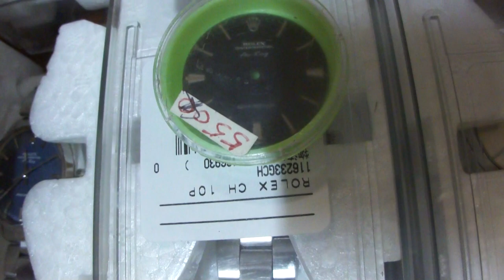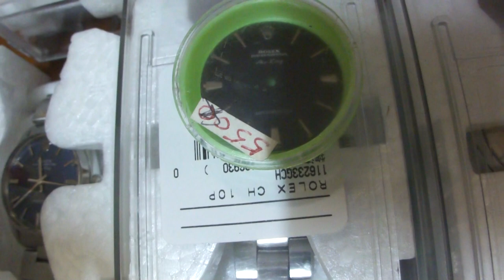ROLEX 5504 5500 AIRKING 1625 1025 他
これから、値上がりするかな～～～（笑）